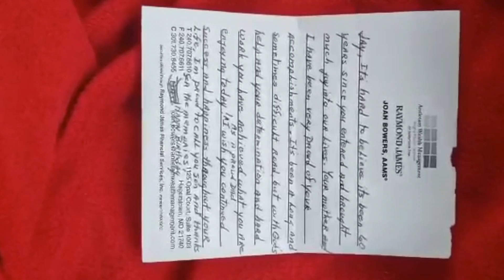Jay's Bday Video 3 0